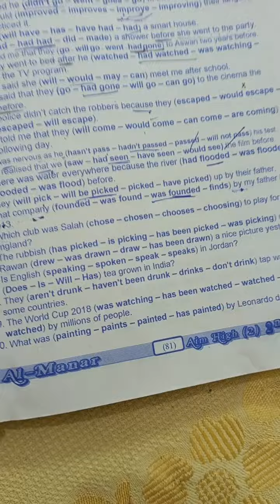Aim High 2 term 2 capsule 17